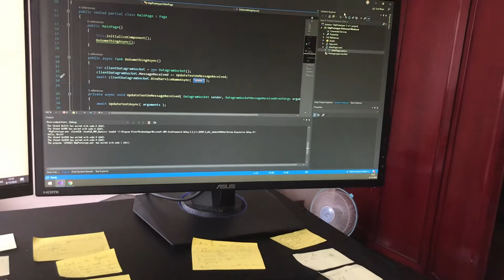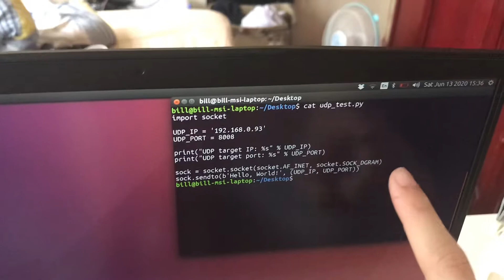[Graduation Project] UDP communication between Windows-OS UWP and Linux-OS Python